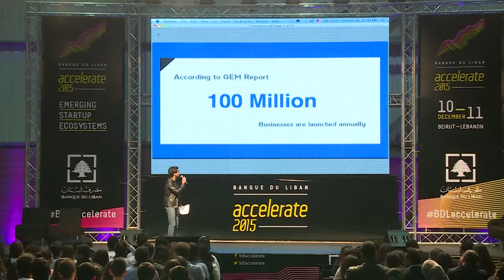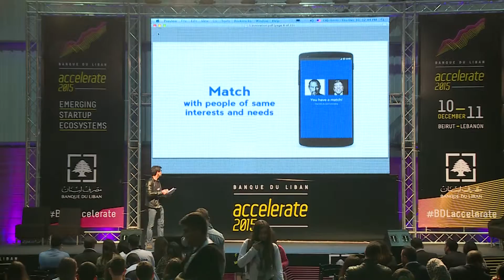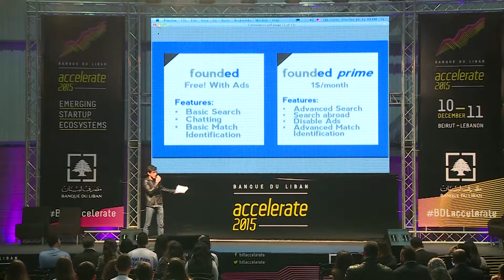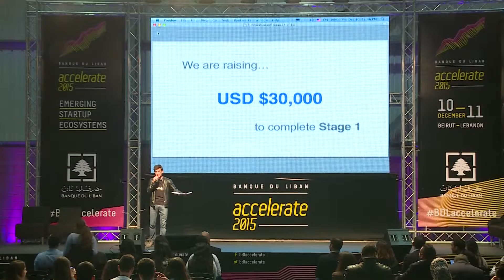Founded Team - Idea Stage Startup Competition - BDL Accelerate 2015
Banque du Liban Accelerate 2015 is Lebanon’s annual international startup conference, and officially the largest and most international startup conference in the Middle East and North Africa, with over 6,000 attendees in 11,000 sqm over 2 days, 2 stages, 2 hackathons, 2 startup competitions, 2 workshop spaces, featuring over 100 speakers, 100 startups, and 100 exhibitors from 51 different countries across 6 continents. Over 3,000 attended the Opening Ceremony alone!